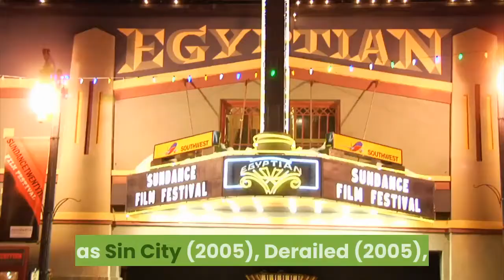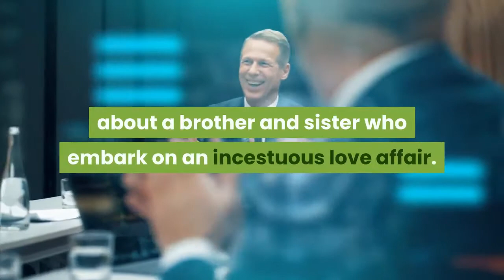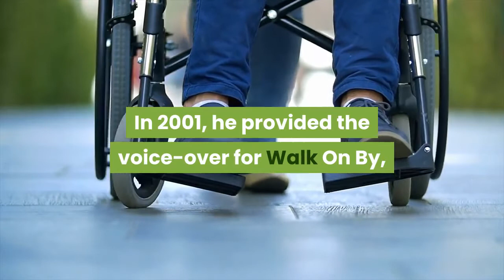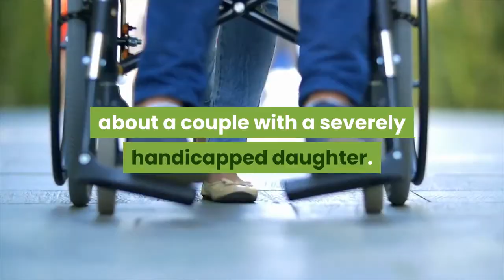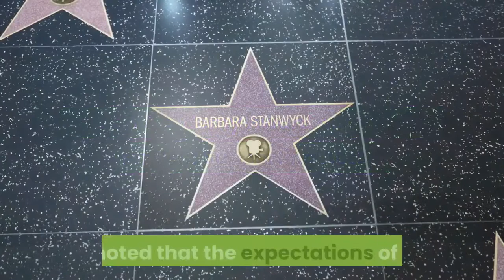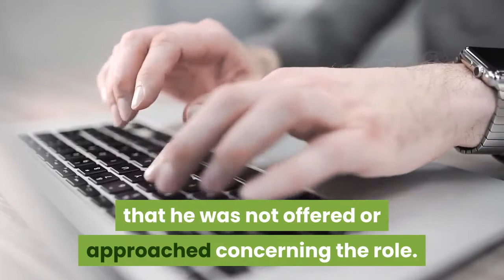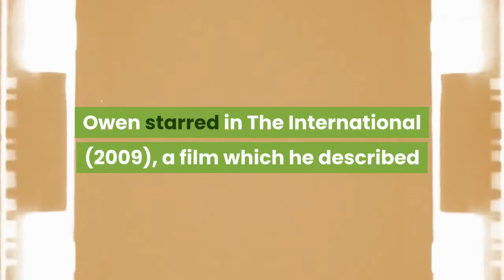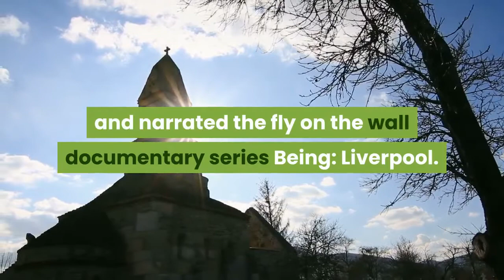Clive Owen, Biography, Birthday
plz do coments